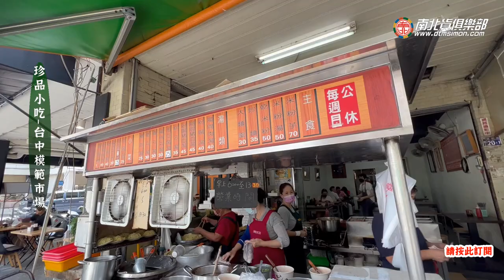綿綿鬆鬆好滋味，早午限定台中最好吃的米粉芋-珍品小吃~美食電冰箱吃給你看 電冰箱美食分享頻道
綿綿鬆鬆好滋味，早午限定台中最好吃的米粉芋，
就隱藏在我們台中模範社區~~
點餐不用劃單，有人腦幫你點餐XD
403台中市西區模範街20-1號